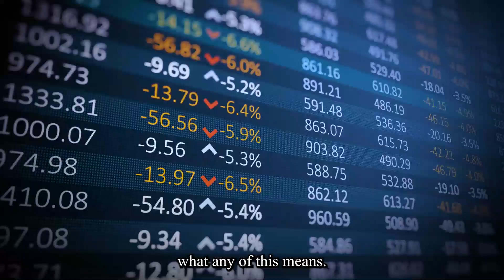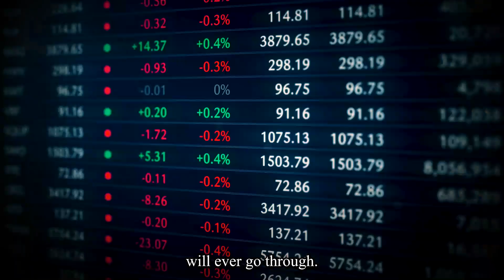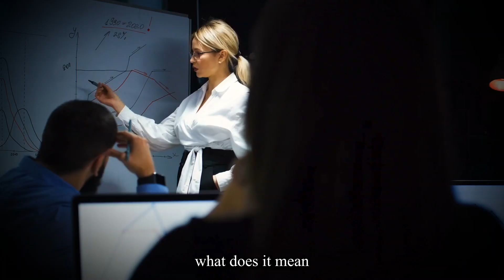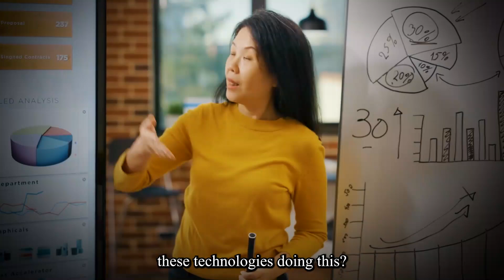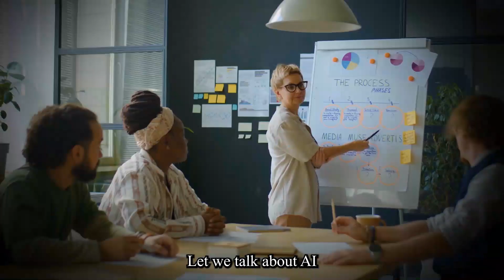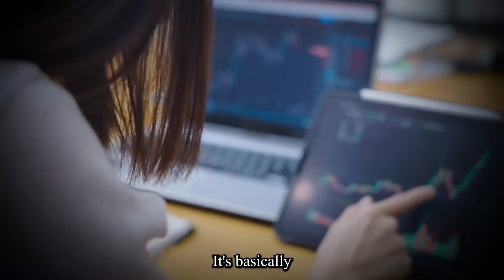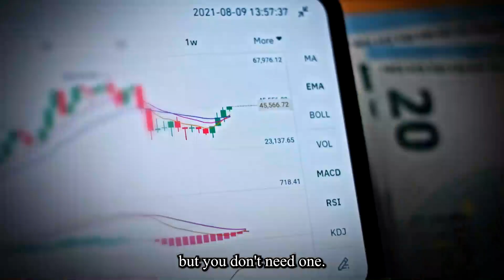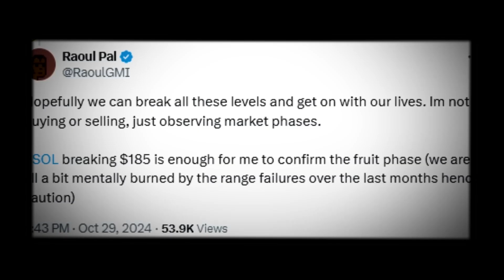"Massive Gains Ahead! How to 10x Your Crypto Strategy with the Banana Zone – Raoul Pal"